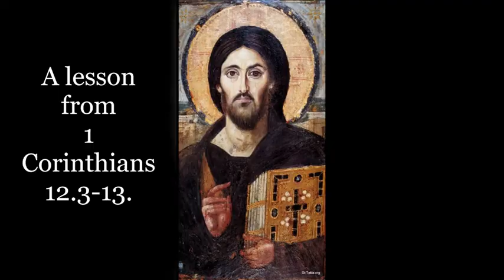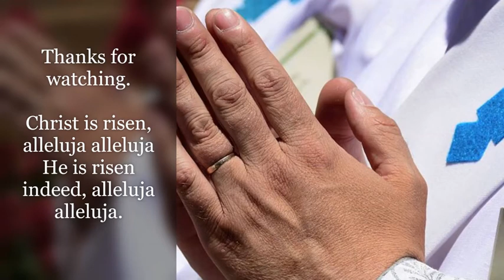Sermon for the Day of Pentecost. 1Corinthians 12. 3-13.